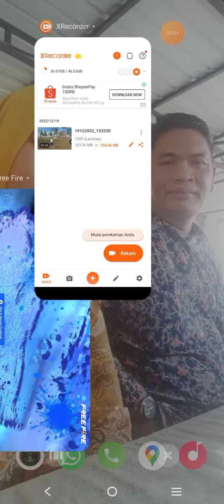5 Set Terbaik free fire Versi Ganteng